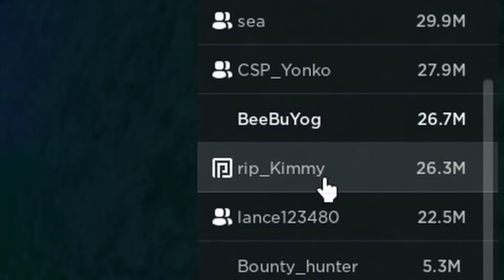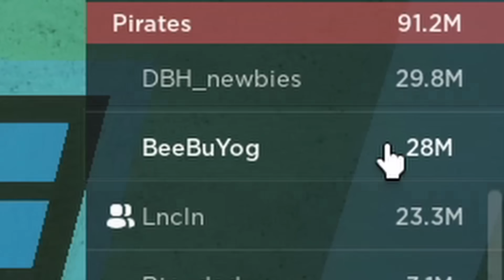BLOX FRUITS | AWAKENED DOUGH 1 HIT COMBO KAHIT SINO! 28 MILLION BOUNTY HUNTING